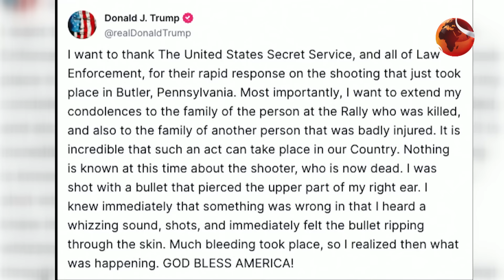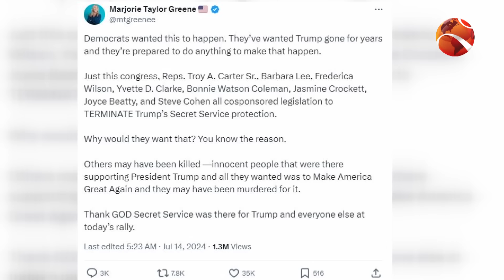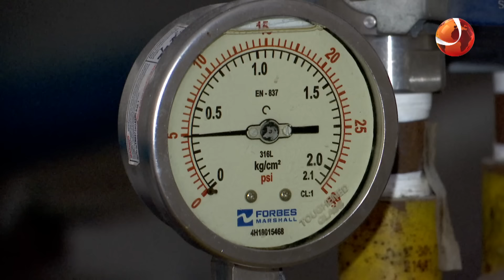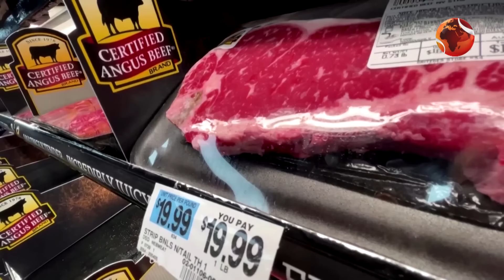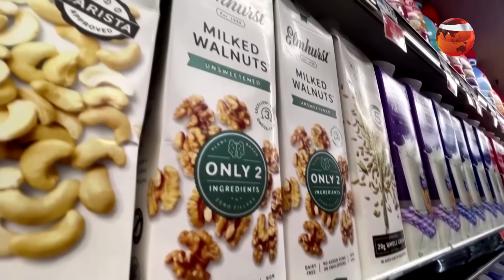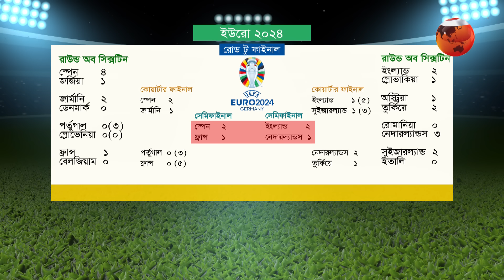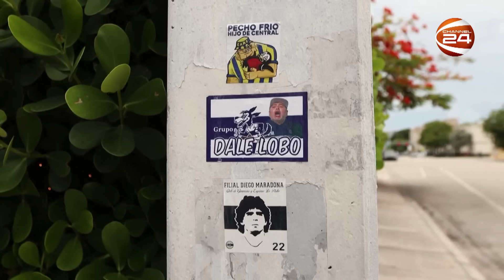সারাদিনের সেরা খবর | Sara Diner Shera Khobor | News Today | Channel 24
»» Office Address:
Bangladesh.